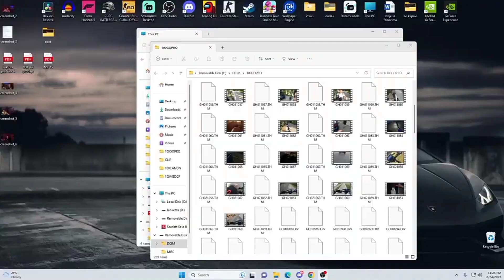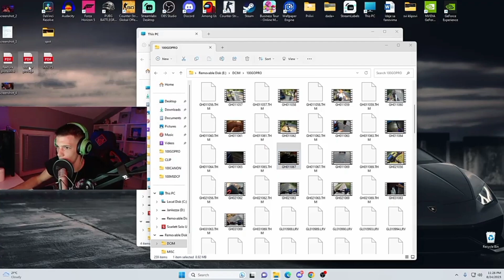JANKO KUPIO TROTINET KOJI KOSTA 7,500e *100km/h*